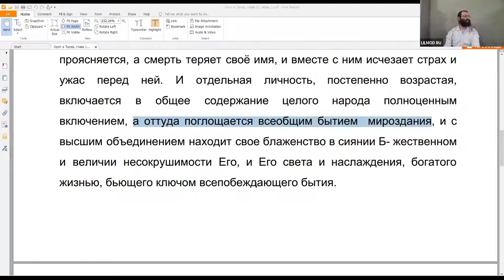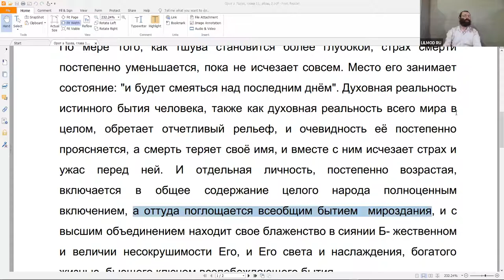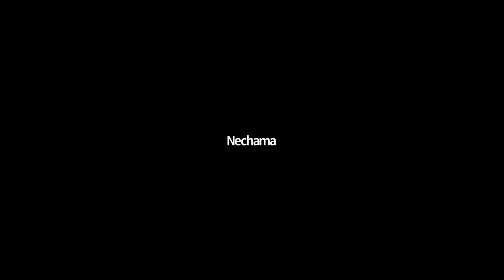Курс "Рав Кук "Орот А Тшува" - Исправление Мира и Человека", Натан Котляров